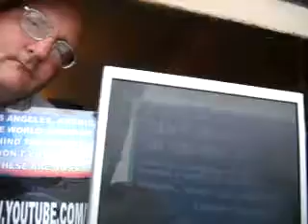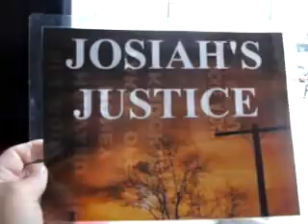MELTON OPPORTUNITY MMH3 6 23 11THEDIFFICULTIESOFBUILDINGANINTERSTRANDMENTWITHLADIESWORKINGINANUNSEENBUSINESS30MB1 38